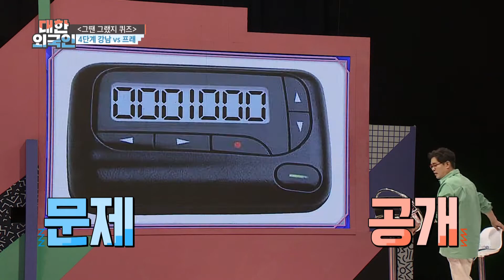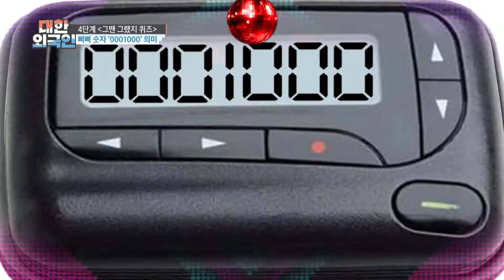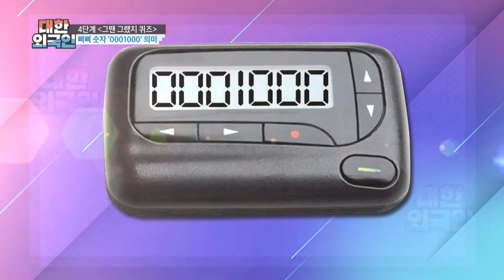삐삐의 암호를 맞춰라! 숫자 0001000 의미는?! l 대한외국인 l MBCevery1 l EP.196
▶ 대한외국인 - ‹미운 명수 새끼› 강남 X 이현이 X 히밥 X 가비
▶ 가비 ＂포인트 안무 잘 만들기 위해서는 단순해지면 된다＂ 안무 창작 노하우 공개
▶ 강남 ＂면접 울렁증 극복하고 귀화 성공... 한국어 이름 고민 중이다＂
▶ 히밥 ＂소고기 80인분 다 먹은 적도 있다＂ 감탄 불러일으키는 넘사벽 먹부림!
▶ 이현이 ＂2인자로 롱런하는 게 목표... 박명수와 비슷해＂ 남다른 포부(?) 고백